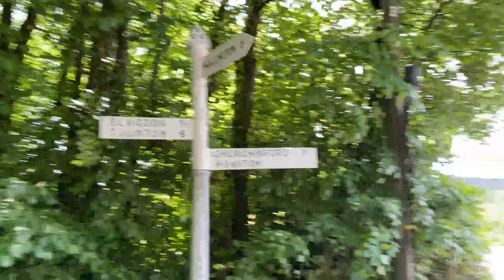Checking Out The Blackdown Hills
Today, I went over to the Blackdown Hills, with Iain Hounsell our Taunton based Club member to show me around his cycling playground

GoPro session

0930 for 25 miles on Saturdays (50km)

0900 for 50 miles on Sundays (80km)

1900 for a fast hour on Wednesday through the summer months

1900 for a fun pub ride on Thursdays shorter mileage